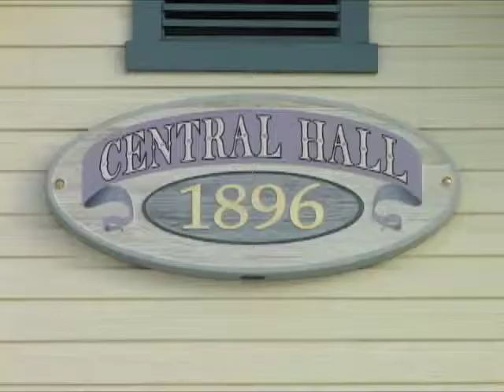The Fritz Cinema - Salt Spring Island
Peter Prince visits the Fritz Cinema to learn about the movie theatre's resident cat named, Fritz, and interviews owner Michael Levy about the history of Salt Spring's only cinema.